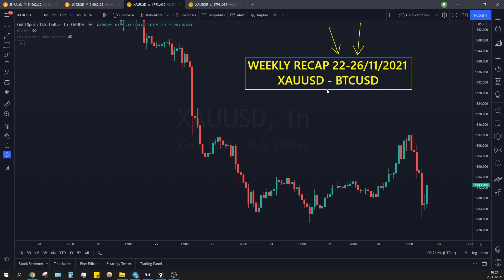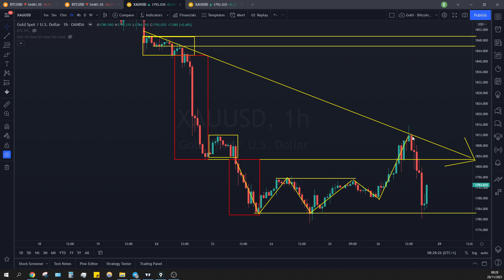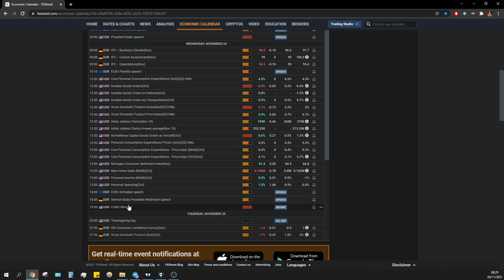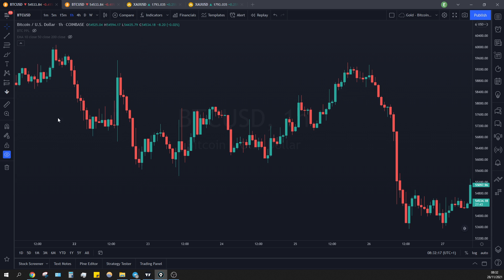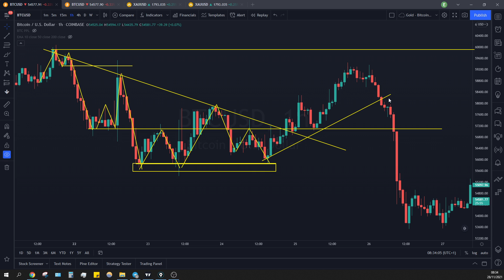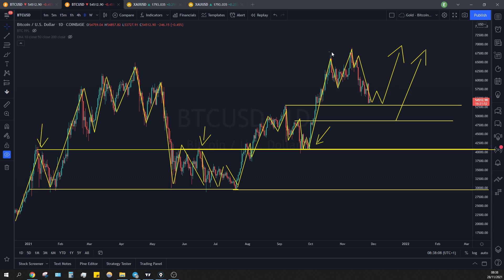Weekly Recap Gold - Bitcoin 22-26/11/2021